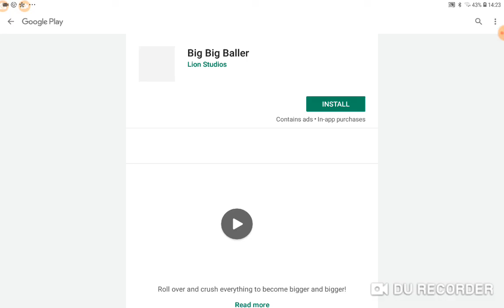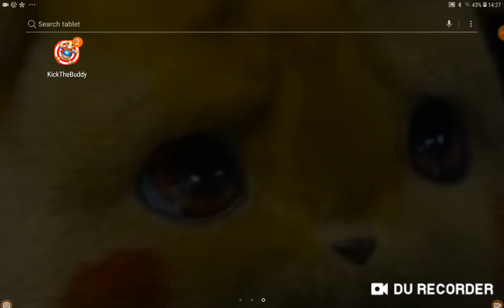Making buddy fat